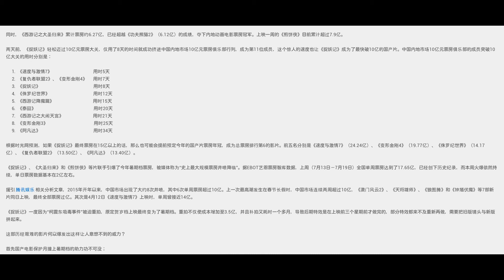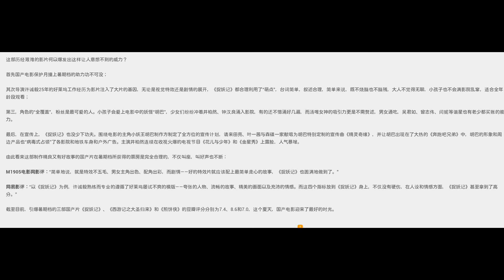《星映话》 捉妖记 井柏然拍生孩子穿肉库 白百合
《捉妖记》票房将超《泰囧》，内地国产票房冠军宝座唾手可得
虎嗅 | 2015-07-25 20:03 | 评论(2)
稍后阅读

截止今天（7月25日）下午19:45分，根据实时票房数据，《捉妖记》自7月16日上映以来10天累计票房已达12.17亿，在过去的24小时内票房增长8500万，按照这个速度，再过数小时《捉妖记》就将超越《泰囧》（12.68亿）的成绩，登上内地国产票房冠军宝座。

同时，《西游记之大圣归来》累计票房约6.27亿，已经超越《功夫熊猫2》（6.12亿）的成绩，夺下内地动画电影票房冠军。上映一周的《煎饼侠》目前累计超过7.9亿。

两天前，《捉妖记》轻松迈过10亿元票房大关，仅用了8天的时间就成功挤进中国内地市场10亿元票房俱乐部行列，成为第11位成员，这个惊人的速度也让《捉妖记》成为了最快破10亿的国产片。中国内地市场10亿元票房俱乐部的成员突破10亿大关的用时分别是：

《速度与激情7》                                   用时5天
《复仇者联盟2》、《变形金刚4》     用时7天
《捉妖记》                                             用时8天
《侏罗纪世界》                                     用时12天
《西游记降魔篇》                                 用时15天
《泰囧》                                                 用时20天
《西游记之大闹天宫》                         用时21天
《变形金刚3》                                       用时25天
《阿凡达》                                             用时34天

根据时光网预测，如果《捉妖记》最终票房在15亿以上的话，那么也可能会提前预定今年的国产片票房年冠，成为总票房排行第6的影片。前五名分别是《速度与激情7》（24.24亿）、《变形金刚4》（19.77亿）、《侏罗纪世界》（14.17亿）、《复仇者联盟2》（13.50亿）、《阿凡达》（13.40亿）。

《捉妖记》、《大圣归来》和《煎饼侠》等片联手引爆了今年暑期档票房，被媒体称为“史上最大规模票房井喷降临”。据EBOT艺恩票房智库数据，上周（7月13日－7月19日）全国单周票房达到了17.65亿，已经创下历史纪录，而本周火爆依然持续，单日票房数据基本在2亿左右。

援引腾讯娱乐相关分析文章，2015年开年以来，中国市场出现了大约8次井喷，其中6次单周票房超过10亿。上一次最高潮发生在春节长假时，中国市场连续两周超过10亿，《澳门风云2》、《天将雄师》、《狼图腾》和《钟馗伏魔》等7部新片同日上映，最终全部票房过亿。其次是4月12日《速度与激情7》上映时，单周曾接近14亿。

《捉妖记》一度因为“柯震东吸毒事件”被迫重拍，原定贺岁档上映最终变为了暑期档。重拍不仅使成本增加至3.5亿，并且补拍又耗时一个多月，导致后期特效是在上映前三个星期前才做完的，部分特效都来不及重新再做，需要把旧版镜头与新版拼起来。

这部历经艰难的影片何以爆发出这样让人意想不到的威力？

首先国产电影保护月撞上暑期档的助力功不可没；

其次导演许诚毅25年的好莱坞工作经历为影片注入了大片的基因，无论是视觉特效还是剧情的展开，《捉妖记》都合理利用了“萌点”，台词简单，叙述合理，简单来说，既不烧脑也不脑残，大人不觉得无聊，小孩子也不会满影院乱窜，适合全年龄段观看；

第三，角色的“全覆盖”，粉丝是最可爱的人。小孩子会爱上电影中的妖怪“胡巴”，少女们纷纷冲着井柏然、钟汉良涌入影院，有的还不惜涌好几遍，而汤唯女神的吸引力更是不需赘述，男女通吃，吴君如、曾志伟、闫妮等谐星也有老少都买账的能力。

最后，在宣传上，《捉妖记》也没少下功夫。围绕电影的主角小妖王胡巴制作方制定了全方位的宣传计划，请来田亮、叶一茜与森碟一家献唱为胡巴特别定制的宣传曲《精灵奇缘》，并让胡巴出现在了大热的《奔跑吧兄弟》中，胡巴的形象和周边产品也“病毒式占领”了各影院和地铁车身和户外广告。主演井柏然连续在收视火爆的电视节目《花儿与少年》和《金星秀》上露脸，人气暴增。